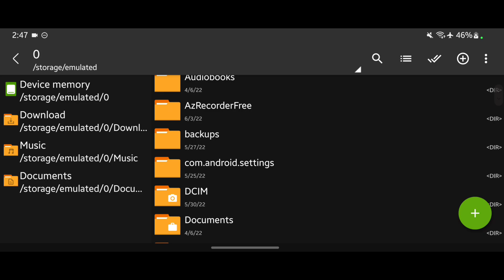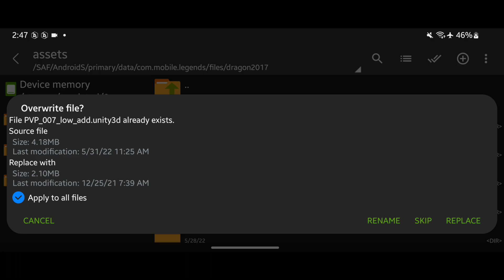Latest! Config ML Western Expanse Map | Anti Lag 60FPS + Ping Stabilizer - RC Modz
RC Modz
☑️Downloas Files Here

This configuration is made by:!?
If you are the real owner of this config please let me know.

@Rose Vern
@Homura Official
@Kujie Yasar
@AZRN Playz
@Kazu Modz
@Computer ML
@Kazukou Jr.

⚙️Config/Apps/Files/Strings/Documents

☑️Smooth High Graphics
☑️Smooth 60FPS
☑️Stable Ping
☑️No Detect
☑️No Ban
☑️No Error
☑️No Virus
☑️70-80% Working
☑️Overlock CPU
☑️Overlock GPU
☑️Smooth UI
☑️Kernel Booster
☑️CPU/GPU Optimization
☑️FPS Stabilizer
☑️Ping Booster
☑️Anti Frame Drops
My Device:

Phone: Samsung Galaxy A13
Ram: 6GB Ram
Rom: 128GB Rom

My Dream Phone is Redmi K40(Please Don't Skip Ads)